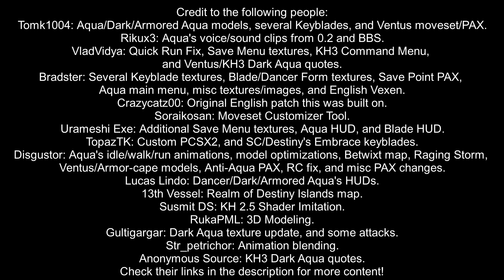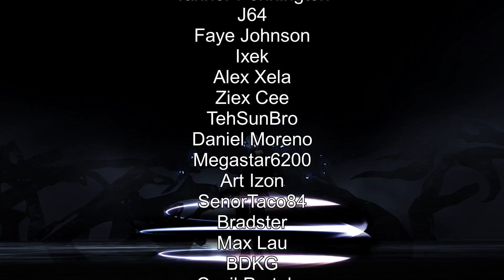KH2FM - Reduced Floatiness, Armored Form Begins! (Entry 17 of Project Aqua's Mod)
MUSIC
1. ほおずきみたいに紅い魂 ／ A Soul as Red as a Ground Cherry
Title: Fall In The Dark (Instrumental)
Vocal: yana
Arrangement: Shibayan
Lyric: cittan*
Circle: ShibayanRecords
Album: Mágico Catástrofe

2. Fire Emblem Fates - Temporal Dreams

3. Final Fantasy XV - Invidia

4. Kingdom Hearts II - Dearly Beloved (Reprise)

ENTRY'S ADDITIONS

Aqua:
 Aerial Recovery fixed to now actually be one.
 The following attacks are less floaty:
  Aerial Fire/Blizzard/Magnet/Reflect.
  Basic Aerial Single-target finisher.
  Aerial Striker (Aerial Spiral).
  Lightning Pulse (Aerial Dive).
  Glacial Acrobatics (Horizontal Slash).
  Enchanted Tundra (Aerial Finale).
  Thunder Conductor (Magnet Splash).

Bladecharge Form (Valor Form):
 Blade Arts (Square Combo) deflects enemies at a large range before attacking.
 Reduced floatiness on Aerial attacks.
 Slightly reduced delay between combos on finishers.

Anti-Aqua (Limit Form):
 Ground finisher has less iframes, deals more damage, no longer knocks enemies away, and has better armor pierce.
 All aerial attacks have reduced floatiness.
 Aerial finisher now smites enemies downwards on the final hit.

Armored Form (Final Form):
 Movement speed is massively increased.
 Keyblade movesets swapped.
 Added the following attacks (all of which are in massive beta phase):
  Valorous Strike (ground AOE).
  Dual Arc (ground gap closer).
  Cloudburst (ground single finisher).
  Maelstrom (ground AOE finisher).
  Blade Flurry (first aerial).
  Double Strike (second aerial).
  Masterful Combo (aerial single finisher; square mid-combo in air).

Other:
 Updated the Command Menu, courtesy of VladVidya.

FAQ
Q: Why is she attacking like Vanitas on certain moves?
A: This is being built on top of the Vanitas mod to avoid having to do tons of reconfiguration for properties that no longer need it, such as 60 FPS fixes. These moves will change to something unique to Aqua over time.

Q: Will you change the Drive Forms for Aqua?
A: Yes.

Q: Why does this attack look strange/why does this not combo well/why is he glitching?

Q: Will you make the effects of Aqua look more fitting?
A: I'll do what I can.

Q: What happens when Aqua is in a cutscene?
A: Aqua's low-poly model loads, Vanitas's high-poly model loads.

Q: Will you make a tutorial on how to use Aqua when she is finished?
A: Yes.

Q: Are you releasing this when it's finished?
A: Yes.

Q: Can you level up?
A: Yes, but this is being balanced for LV1 Critical Mode.

Q: Do Reaction Commands work?
A: Yes, all of them.

Q: Will there be world-specific costumes?
A: No. Timeless River does force someone to be black and white, though.

Q: When will the mod be finished?
A: Unknown.

Q: What is the end goal of this?
A: Making another fun moveset to use.

Q: Can I play in 30 FPS instead?
A: You can. But combos are optimized for 60 FPS, making 30 FPS more unreliable.

Q: Will you have all of Aqua's moves at the beginning of the game?
A: No. You will learn abilities at the exact times that Sora does, with a few exceptions.

Q: Will there be Limits?
A: Curaga has your new "Limits".

Q: What is that strange ally?
A: An invisible model that is generating sound effects for Aqua's attacks.

Q: What platform(s) will this work on?
A: This is only for a customized PCSX2 1.5.0 emulator. Some features require automation that a console cannot provide.

Q: Is there a story?
A: Somewhat.

Q: Will you do other mods after this?
A: Nope.

Q: Why Aqua?
A: I enjoy making the person I love happy.